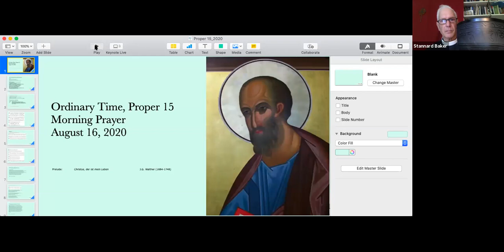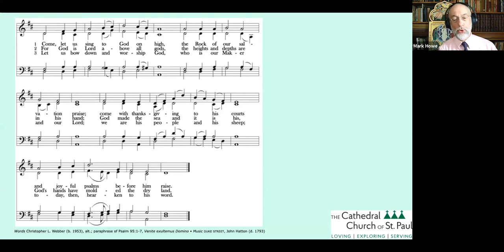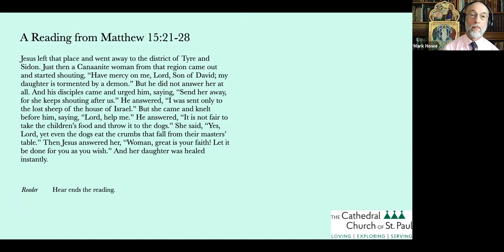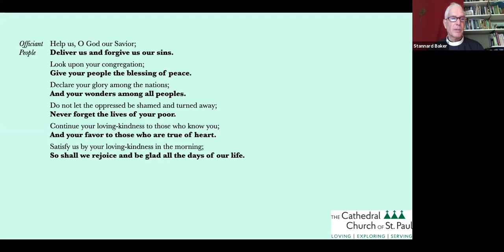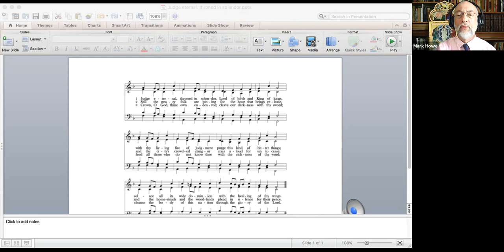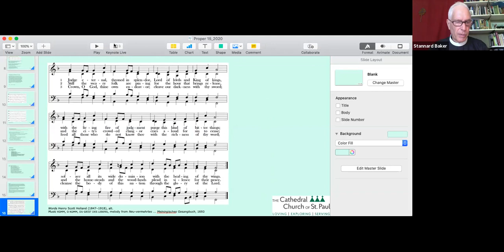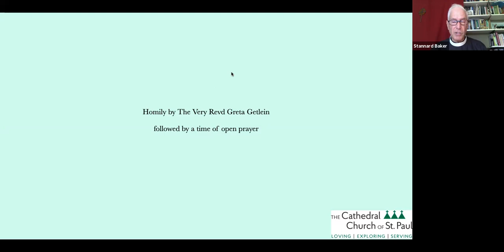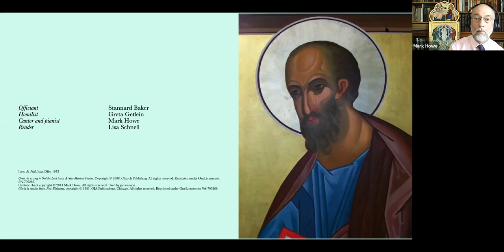The Eleventh Sunday After Pentecost